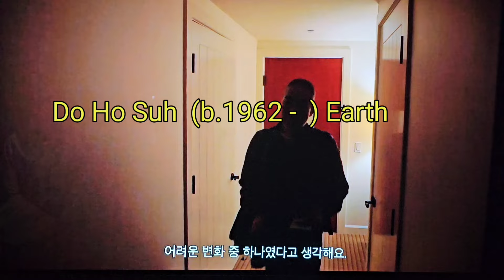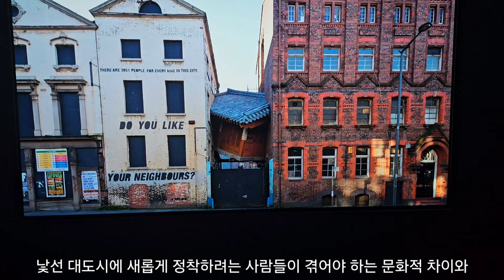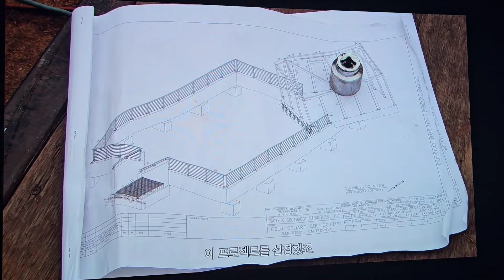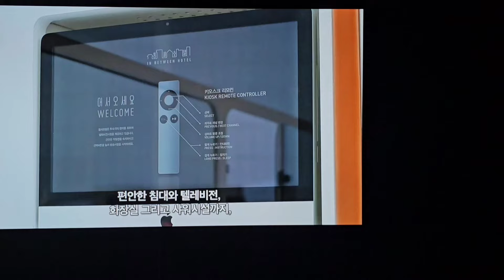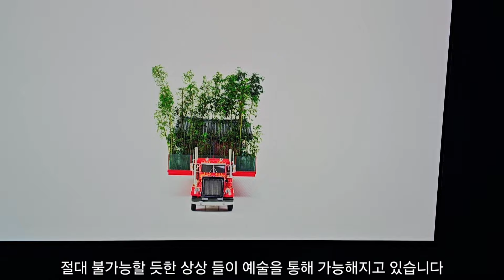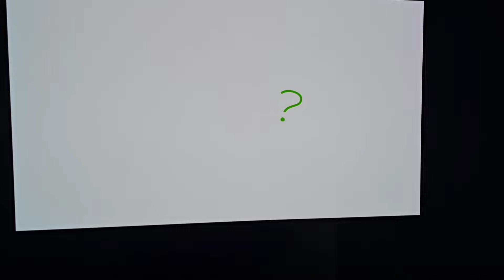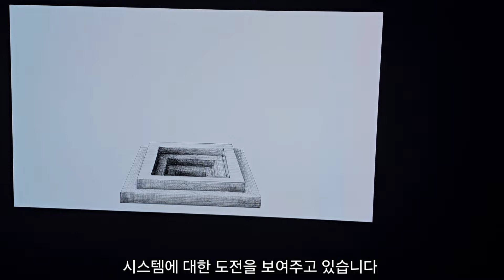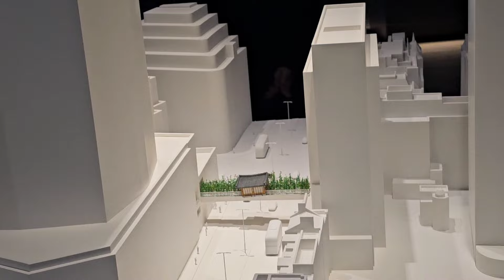지구를 품은 서도호의 집 시리즈 Speculations 아트선재센터 미술관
서도호 작가는 현대인의 삶과 정체성에 질문을 던집니다
그 과정을 통해 만남과 변화를 모색하며 고정 관념으로부터 자유로운 새로운 예술 형식을 제시하고 있습니다
서도호의 작업들은  공통적으로 물리적 또는 개념적인 장애물이 있거나 실행상 어려움으로 인해 필연적으로 사변적인 성질을 가집니다
따라서 대부분 가설이나 모형, 글의 형식으로 존재하며 미완성의 상태로 끊임없이 변화하고 진화합니다
'완벽한 집'에 대한 개념 탐구, 공공미술에 대한 생각과태도, 공간에 대한 관심들이 서로 섞이며 관계망을 형성하고 있습니다
현실과 환상을 넘나드는 서도호의 작업들은 삶에 대한 시적인 성찰을 불러일으키며 새로운 시각을 제시하고 있습니다

서도호 작가의 아버지이신 서세옥 작가는 군중의 움직임과 형체를 단순한 선만으로 간결하게 표현하는 특징인 반면
아들인 서도호 작가는 세심함과 디테일함이 특징입니다